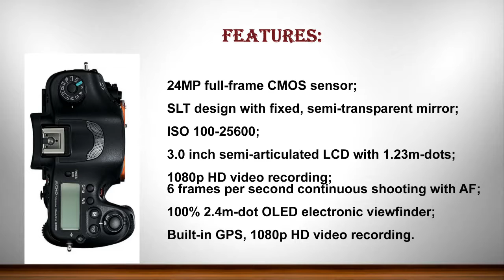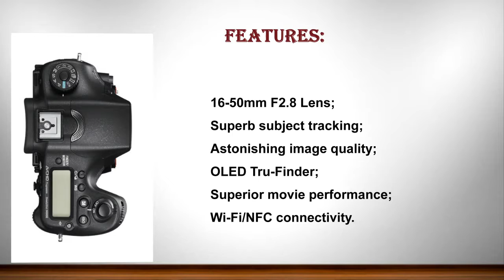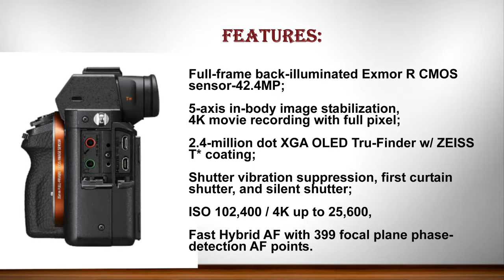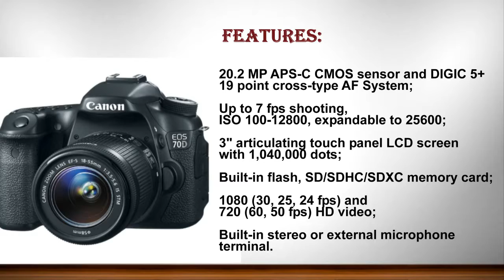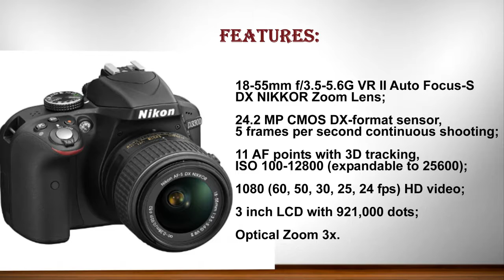Best DSLR Camera For Youtube 2018 | Best DSLR Camera For Vlogging 2018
Here are the TOP 10 "Best DSLR Camera For Youtube" listed by AMAZON review. Please check product details by click below the link.

1. Nikon D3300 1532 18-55mm f/3.5-5.6G VR II Auto Focus-S DX NIKKOR Zoom Lens 24.2 MP Digital SLR – Black

2. Canon EOS 70D Digital SLR Camera with 18-55mm STM Lens

3. Canon EOS Rebel T6 Digital SLR Camera with 18-55mm EF-S f/3.5-5.6 IS II Lens + 58mm Wide Angle Lens + 2x Telephoto Lens + Flash + 48GB SD Memory Card + UV Filter Kit + Tripod + Full Accessory Bundle

4. Nikon D7200 DX-format DSLR Body (Black)

5. Nikon D810 FX-format Digital SLR Camera Body

6. Sony a7R II Full-Frame Mirrorless Interchangeable Lens Camera, Body Only (Black) (ILCE7RM2/B)

7. Sony A77II Digital SLR Camera with 16-50mm F2.8 Lens

8. Panasonic LUMIX DMC-FZ300K 12.1 Megapixel, 1/2.3-inch Sensor, 4K Video, Splash & Dustproof Body, Leica DC Lens 24X F2.8 Zoom (Black)

9. Canon EOS 5D Mark IV Full Frame Digital SLR Camera Body

10. Sony Alpha SLT-A99V Full-Frame SLR Digital Camera with 3-Inch LED - Body Only (Black)